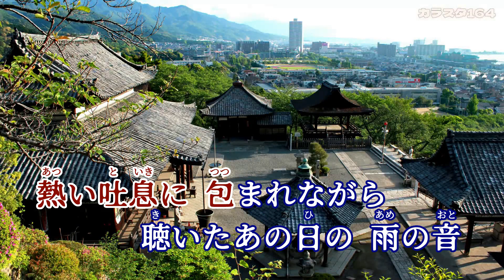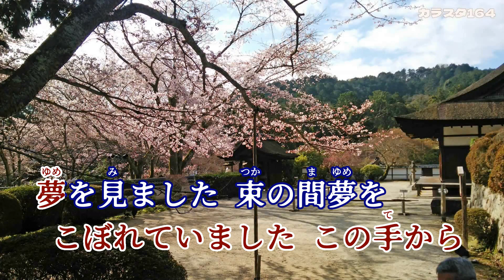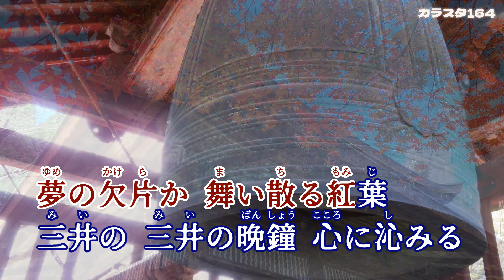「三井の晩鐘」山口ひろみ／カラオケ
作詞：麻こよみ、作曲：岡千秋、編曲：猪俣義周、2023年8月16日発売。
00:24　1番「くれてやります」
01:42　2番「熱い吐息に」
02:59　3番「捨てて行きます」